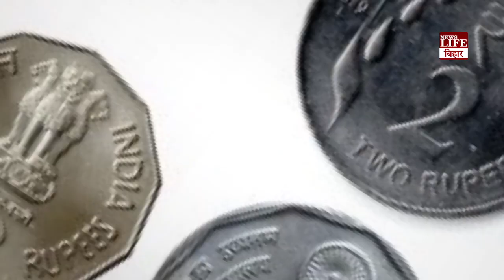दिवाली की सफाई में भूलकर भी न फेंके ये 5 चीजें, घर से चली जाएगी लक्ष्मी